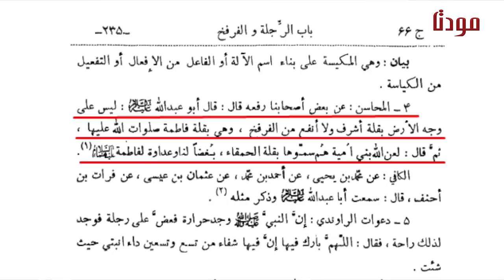Bibi Syeda's favorite vegetable which became the object of hatred of Banu Umayyah | Maulana Shahryar